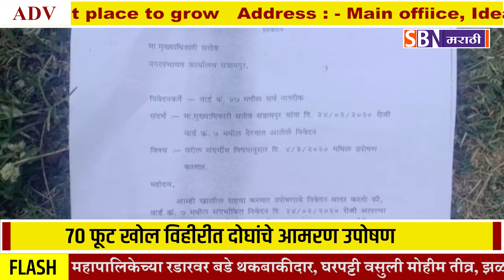संग्रामपूर येथे मुलभूत सुविधा मिळण्यासाठी 70 फूट खोल विहीरीत दोघांचे आमरण उपोषण सुरु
संग्रामपूर येथे मुलभूत सुविधा मिळण्यासाठी विचित्र आंदोलन, 70 फूट खोल विहीरीत दोघांचे आमरण उपोषण सुरु.@